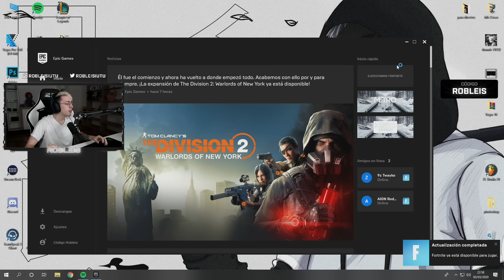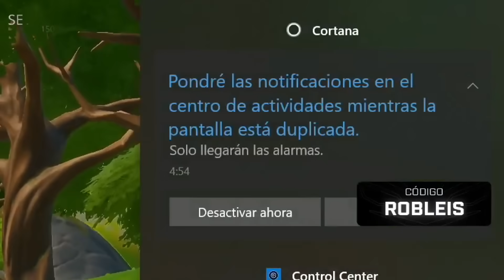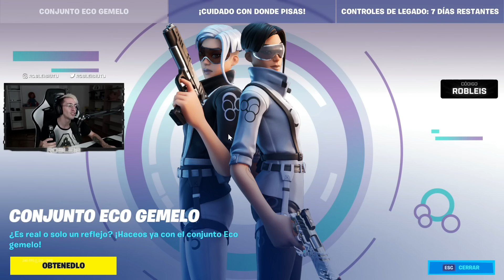MIS MEJORES CLIPS, MOMENTOS Y RISAS EN FORTNITE 7 | Robleis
saleee ese código Robleis en la tienda de Fortnite bb